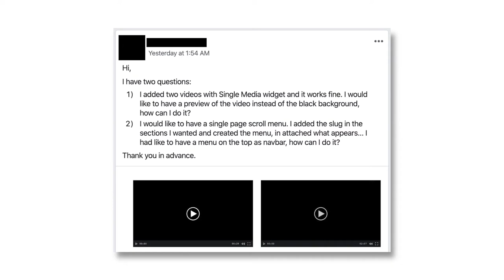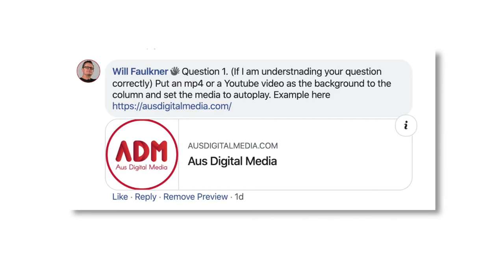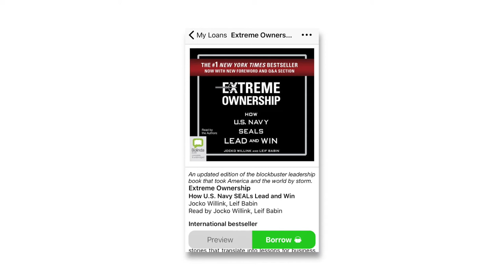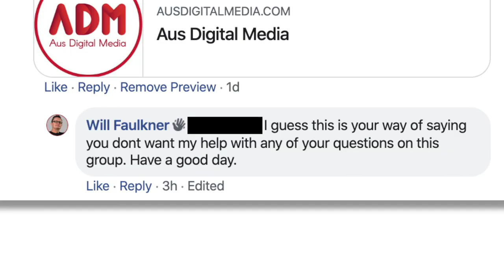How to deal with my first hater ?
In this video we discuss haters and trolls. How do you deal with them?